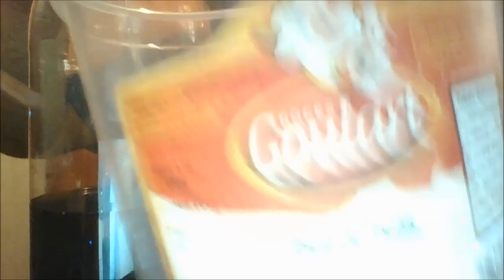engenharia reversa transformando nebulizador em bomba d'água §